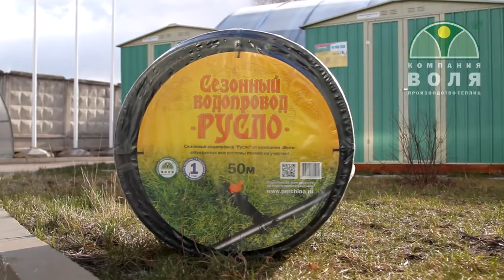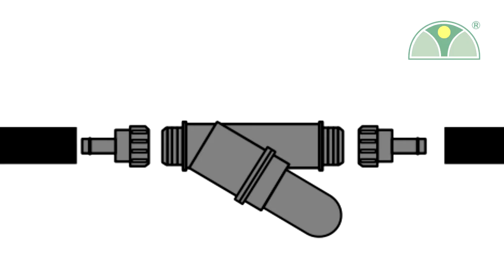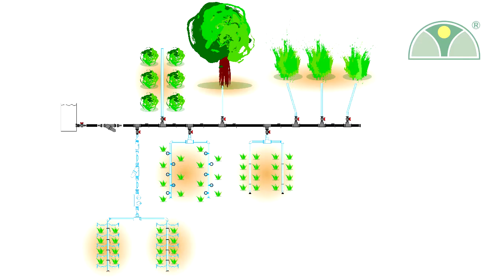Дачный водопровод "Русло" видео сборки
«Русло» состоит из шланга длиной 50 метров, который крепится к бочке или к центральному водопроводу. Любой участок уникален, поэтому в комплекте есть необходимые переходники и заглушки, с помощью которых вы можете проложить шланг по всему участку. Хомуты и колышки-держатели помогут надежно закрепить шланг на грунте. Восемь выходов позволят присоединить систему капельного или щелевого полива, перфорированный и микропористый шланг, подвести воду к бассейну, душу или оросителю на газоне. В любой момент вы можете перекрыть воду во всем водопроводе или на отдельном участке. В комплект входит фильтр, который позволяет очистить воду.